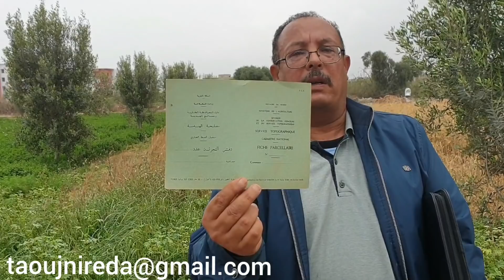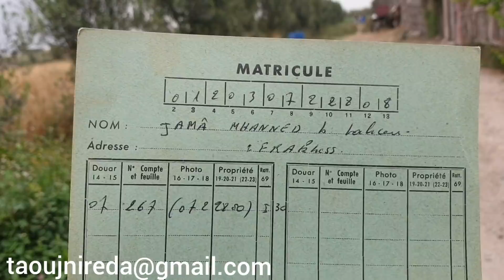Scandale immobilier à Dcheira فضيحة عقارية بالدشيرة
Entre Dcheira, Inezgane et Tikiouine existe des terres agricoles très fertiles dont les propriétaires les labourent de pères en fils depuis plus de 100 ans attirent aujourd'hui la convoitise de promoteurs immobiliers qui utilisent tout les moyens de pression pour s'accaparer ses terres des mains d'agriculteurs sans défense.